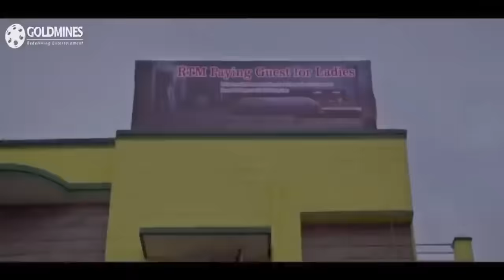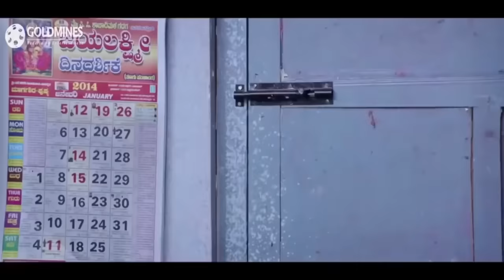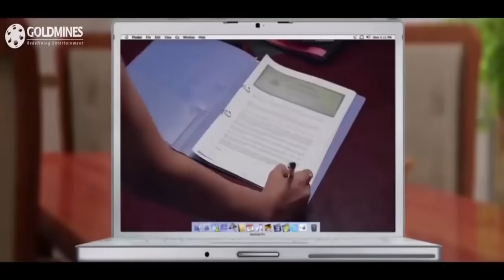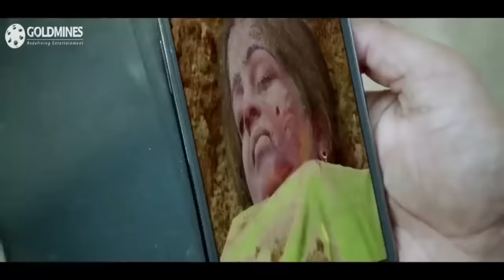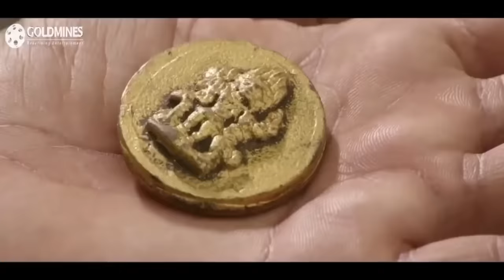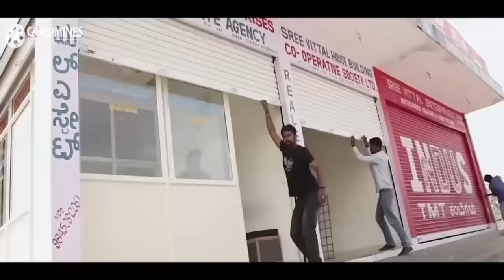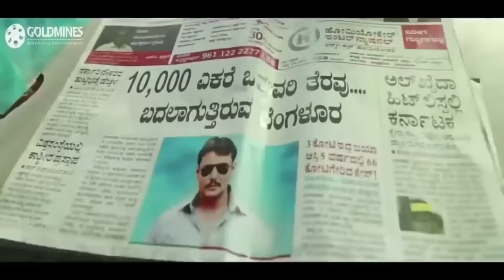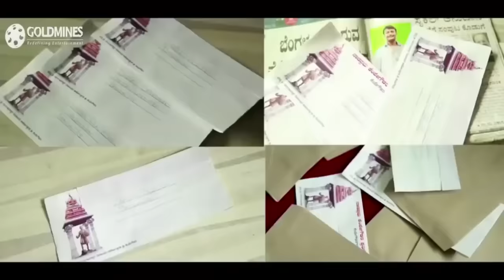Baaghi The Rebel (बागी: द रिबेल) Darshan's Action Hindi Dubbed HD Movie | Priyamani, Rachita Ram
Ambareesha, a manual labourer, decides to expose the real estate mafia operating in Bengaluru. However, when he uncovers the involvement of corrupt politicians, they threaten to destroy him.

Movie: Baaghi The Rebel (Ambareesha)
Starcast: Darshan, Priyamani, Rachita Ram, Kelly Dorji